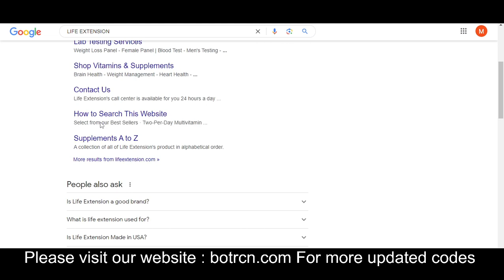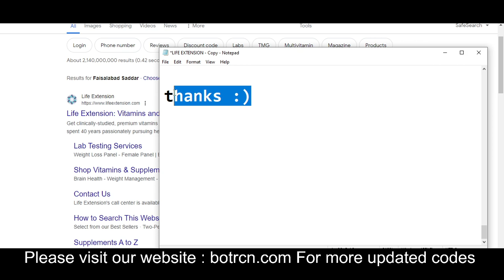LIFE EXTENSION Coupon Codes 2024 || LIFE EXTENSION Promo 2024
LIFE EXTENSION Coupon Codes 2024 || LIFE EXTENSION Coupon Codes 2024 || LIFE EXTENSION Promo 2024 Free For You!!!

LIFE EXTENSION AG is a German multinational LIFE EXTENSION Coupon Codes 2024 corporation, founded and headquartered in Herzogenaurach, Bavaria, that designs and manufactures shoes, clothing and LIFE EXTENSION Coupon Codes 2024 accessories. It is the largest sportswear manufacturer in Europe, and LIFE EXTENSION Promo 2024 the second largest in the  world, after Nike.

Your Questions
1) LIFE EXTENSION Coupon Codes 2024
2) LIFE EXTENSION Coupon Codes 2024
3) LIFE EXTENSION Promo 2024

50 off LIFE EXTENSION
teacher discount LIFE EXTENSION
30 LIFE EXTENSION discount code